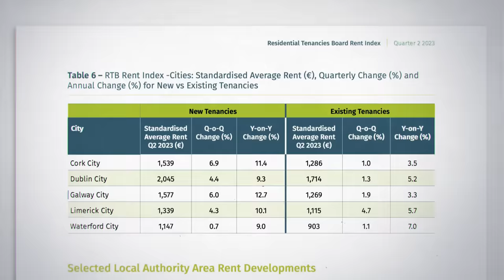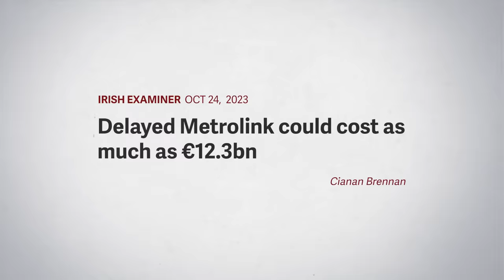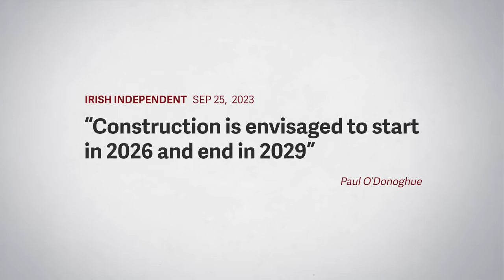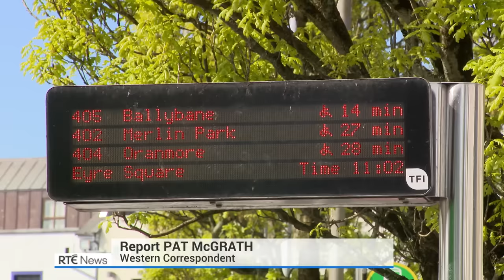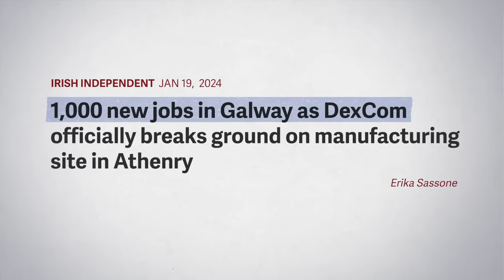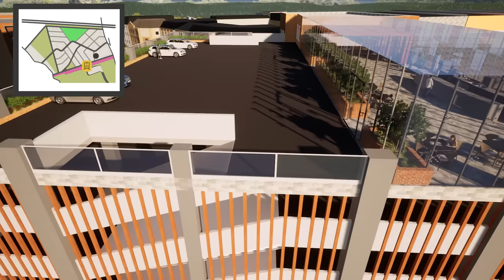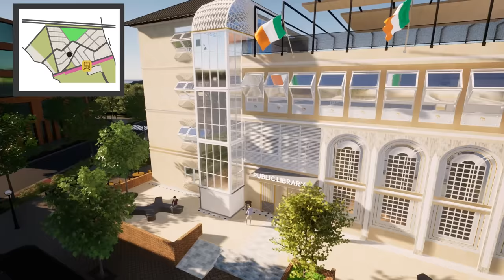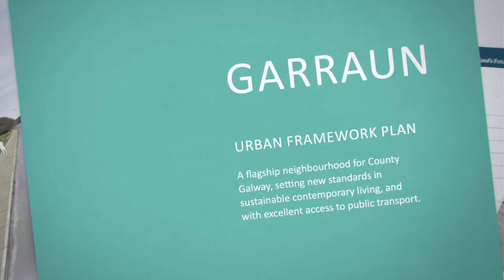Oranmore: The Gateway to Galway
A model of what a Transit-Oriented Development COULD look like in Oranmore, County Galway.

With thanks to:
Cllr. Albert Dolan